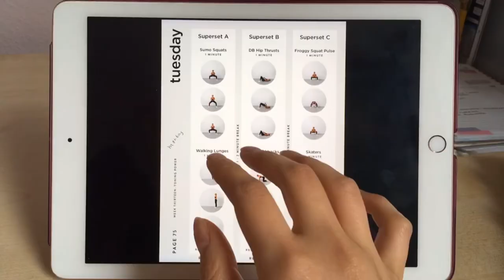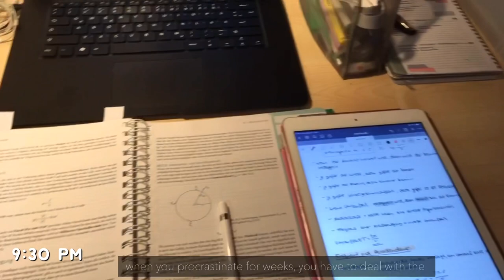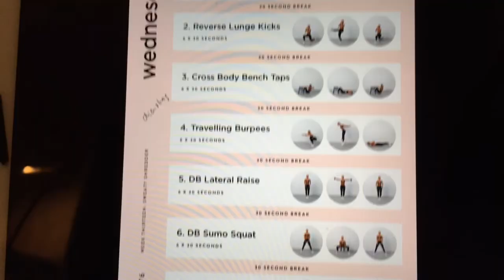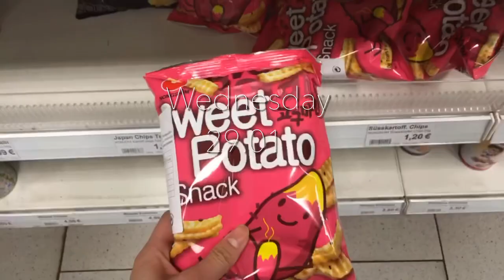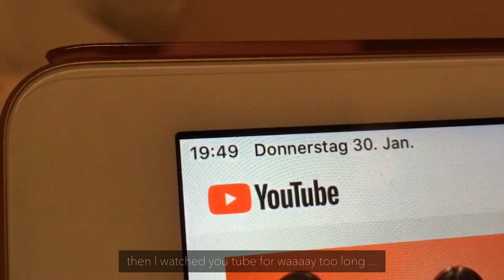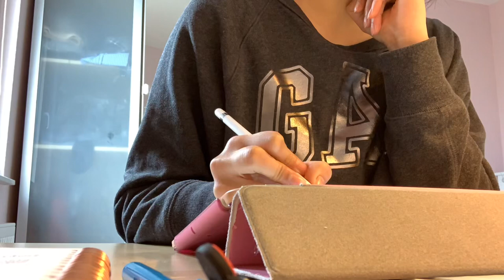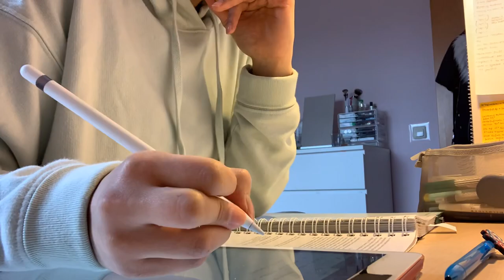[ Study Vlog #1 ] study, eat, sleep and repeat 💭📚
hey guys 🥰
this is my very first you tube video! As you can see, I filmed it a month ago... i‘m uploading it now because I have been contemplating wether to post it or not, but here I am!

follow my very busy study week. I have to study quite a lot since I‘m having exams and also prepare myself for some other tests!

xx

Equipment:

Editing: vllo
Camera: i phone SE (lol) and at the end of the video i phone XS

FAQ:
Age: 19
Country: germany
What am I studying? i‘m currently studying to become a radiographer, but I want to study medicine, so I‘m working really hard to get into medschool!
Instagram: @wallflowerstudy Study To Become A Doctor (@wallflowerstudy) • Instagram ... › wallflowerstudy